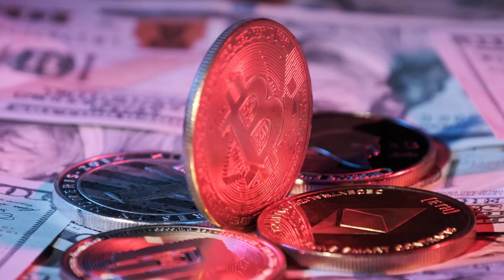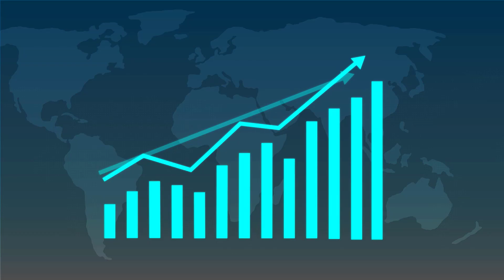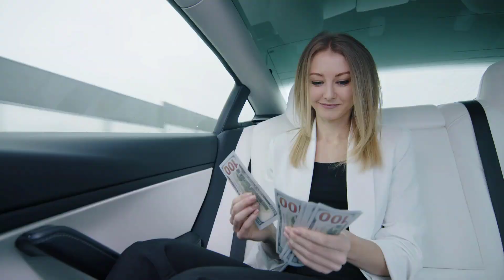Understanding the 810 Refund Freeze: What You Need to Know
Have you encountered the frustrating situation of having your tax refund frozen? Look no further! In this insightful video, we delve into the topic of the 810 Refund Freeze, providing you with essential information to help you navigate this issue.

The 810 Refund Freeze is a term used to describe a temporary hold placed on tax refunds by the Internal Revenue Service (IRS). This video aims to shed light on the reasons behind the freeze and equip you with knowledge to tackle the situation effectively.

Join us as we explore the common causes of the 810 Refund Freeze, including errors on your tax return, suspicions of identity theft, or outstanding debts owed to federal agencies. We break down the steps you can take to resolve the freeze, such as contacting the IRS and providing necessary documentation.

Our knowledgeable host simplifies complex concepts, ensuring you understand the implications of the 810 Refund Freeze and how it can impact your financial plans. Stay informed and gain peace of mind by watching this video.